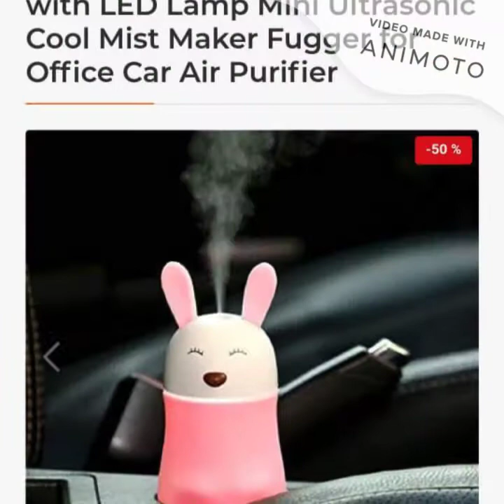pewdiepie Best Products wwe getmecart.com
Keep yourself and your family safe during these dreadful corona times !
MADE IN INDIA PRODUCT :
To place your orders :
2.) Call/Whatsapp on :
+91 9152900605